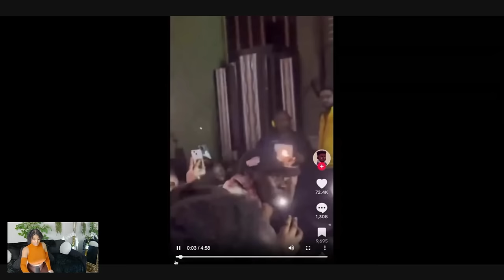WOMAN Gets LEFT By Boyfriend & BEGS FOR FORGIVENESS AFTER SHE GETS CHEEKS CLAPPED @ OMAH LAY CONCERT